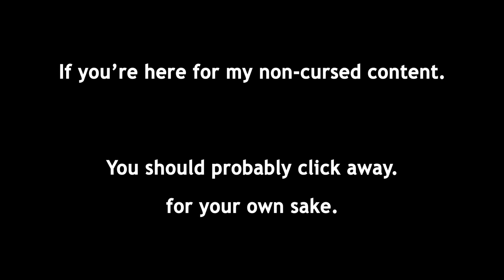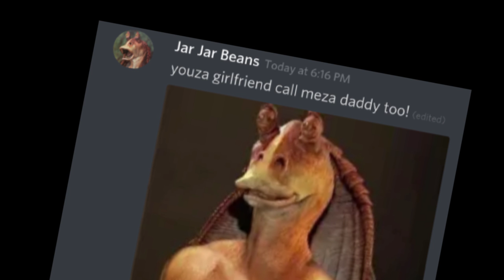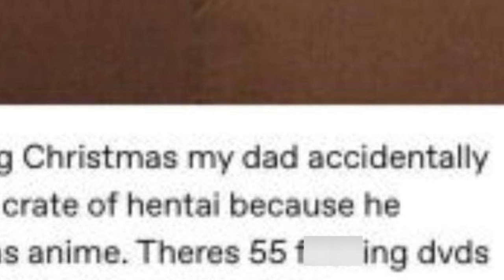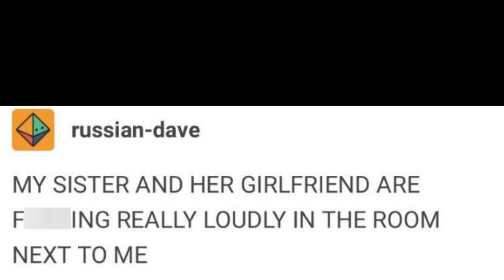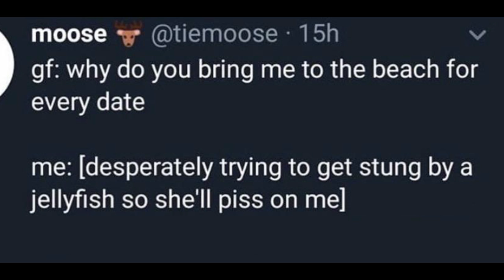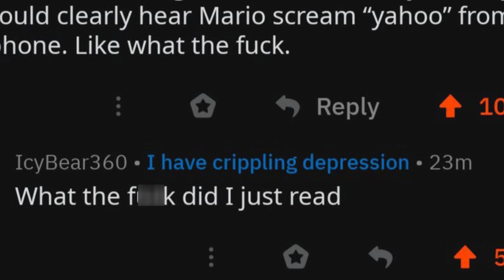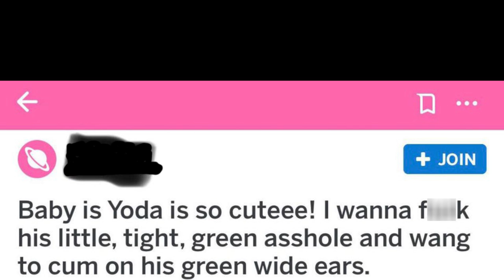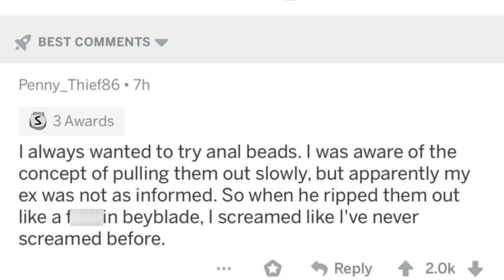r/NoahGetTheBoat | YouTube Can't Delete All of Us (RIP The Click)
And Yes, The Mini-Oz announcement is going to happen at 500k.